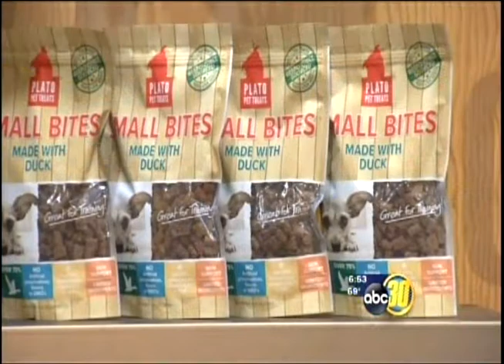ABC30 Valentine's Day for Pets - 6pm segment